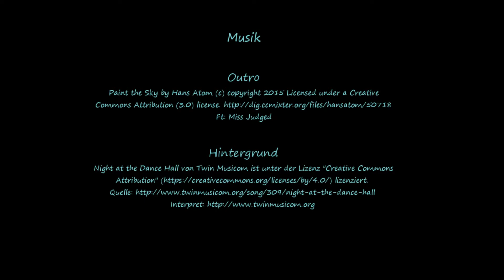Hamster unterwegs - Eretria entdeckt den neuen Freilauf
Wieder einmal untersucht Eretria ihre Welt und macht sie sich, wie sie ihr gefällt.